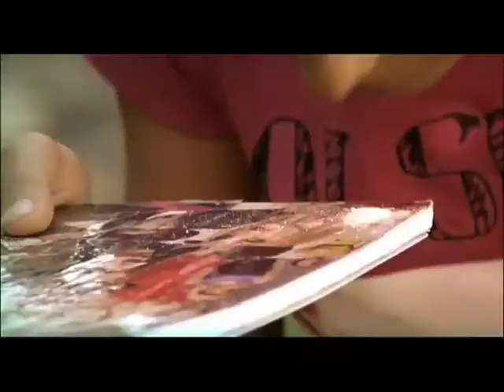Pajaros Muertos Trailer oficial